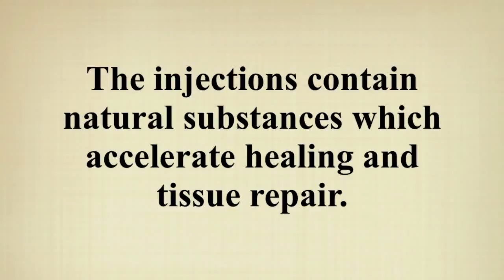Platelet Rich Plasma PRP injections for Athletes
Platelet Rich Plasma, or PRP injections, have been a hot topic in athletic rehab. Dr. Ross Hauser, Medical Director of Caring Medical Florida, discusses his experience with treating injured athletes with PRP and important factors for those considering Platelet Rich Plasma.